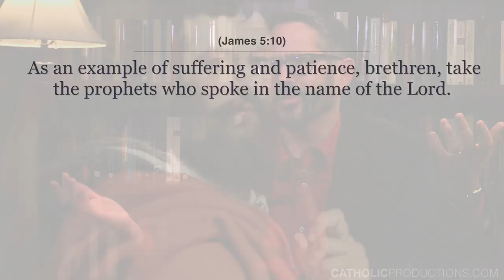Patience in Affliction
What type of patience are we to have in light of James 5?  James tells us to have patience in affliction when he tells us to have patience like the prophets.

Check out this video with Dr. Brant Pitre on patience in affliction for the next time we might grow anxious in our daily life.

Excerpt:
Also, too, when it came to the actual fulfillment, think about this: sometimes those prophecies took centuries, or in the case of for example, Nathan’s prophecy to David, a millennium. A thousand years went by between Nathan telling David a king would come from his own offspring, whose throne will be established forever in the coming of Jesus Christ. So a millennium went by. So what James is doing is he’s just drawing on the fact that if the prophets of the Old Testament could wait their entire lifetime and then even beyond their lifetime—centuries and even a millennium—for the fulfillment of their prophecies to take place, then how much more should we Christians be patient as we wait for the fulfillment of the prophecies of Jesus about His parousia, about His second coming, and about the final judgment that will take place at His second Advent, His final Advent?